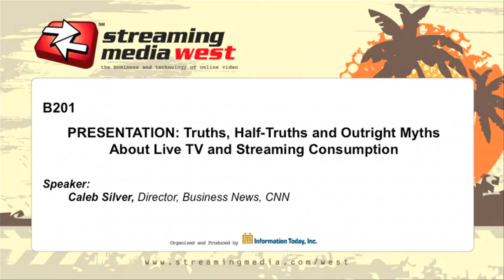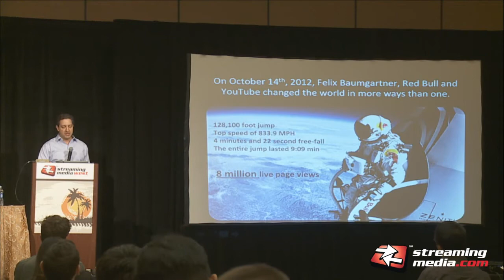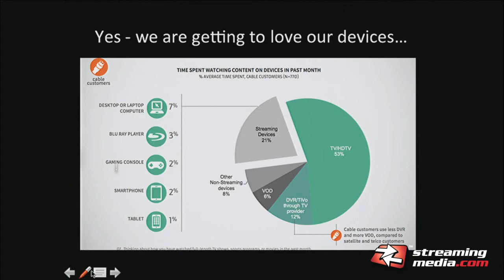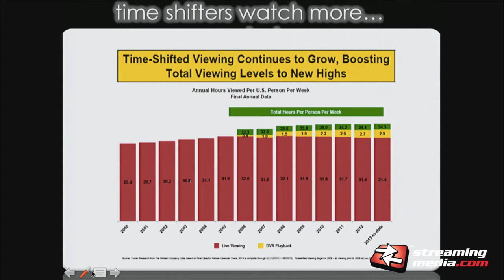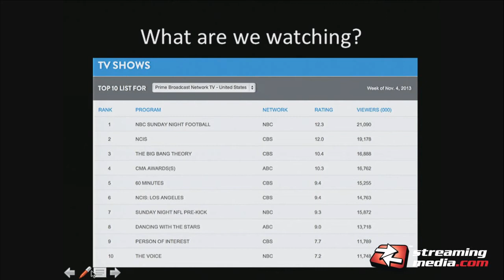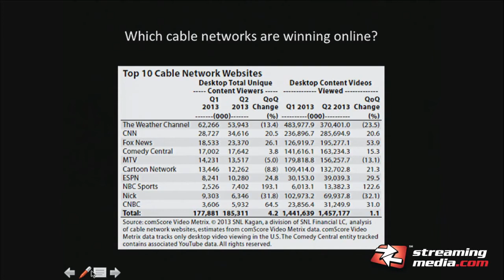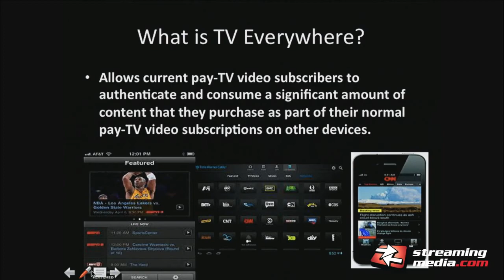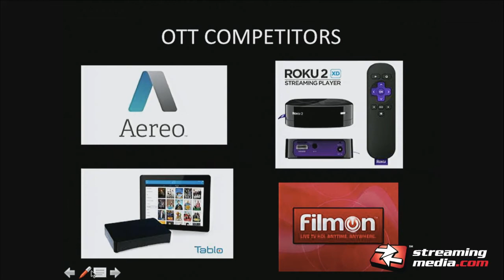Truths, Half-Truths and Outright Myths About Live TV and Streaming Consumption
The realities of how most consumers experience live video content shows just how far we have to go before we cut our cords. The path to live video streaming dominance is a dense thicket of old consumer habits and resilient technology.